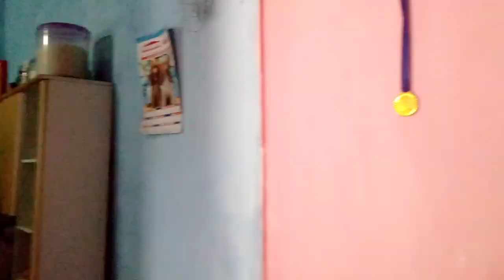VLOG 1° DIA NA PRAIA , CHEGAMOS BEM AQUI 🙏 + TOUR PELA CASA QUE VAMOS FICAR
Oiiii oiiii meus amores tudo bem com vocês? Por aqui está tudo bem graças a Deus 🙏

Hoje trouxe mais um vídeo pro canal

Curti & Comenta

Ative o 🔔 pra receber as notificações